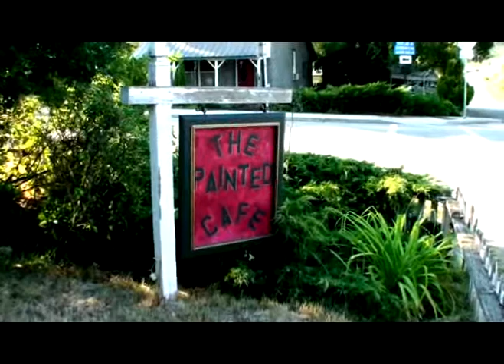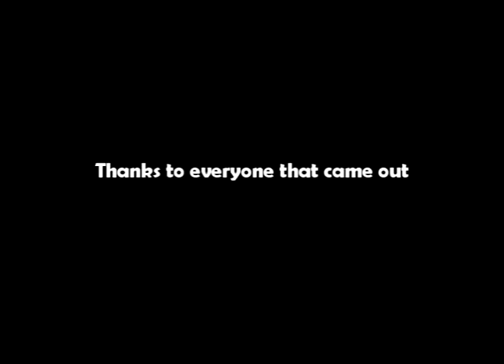The Painted Cafe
Too many forest fires. Had to make it rain.